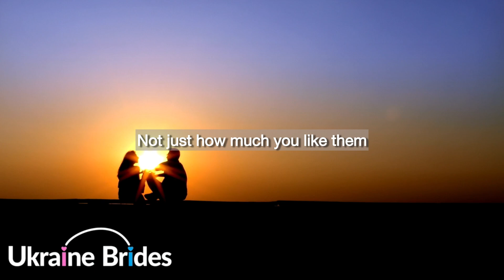How to protect your positive vibes in dating and relationships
In dating and relationship it is important to keep yourself feeling good:
1 - take breaks between relationships
2 - spend time alone

Bring joy into your life by doing things that make you happy

Keep your mind strong

Don't wait for everything to be perfect - keep doing things that make you feel empowered

Plan something fun to look forward to: this will help you to stay positive even if things are hard

Figure out how much time you need between relationships:
It depends on how serious that relationship was

Take as much time as you need to recharge and feel better again

Getting back into dating and relationships - do it in the way good for your love life and your overall happiness

Join a book club or group where you learn new things and meet new people, who share you interests

Meeting new people - make sure you are both putting in effort
Don't always be the one doing all the work!

Invest in someone based on how much they invest in you
Not just how much you like them

Skype: Simply Dating Network Support